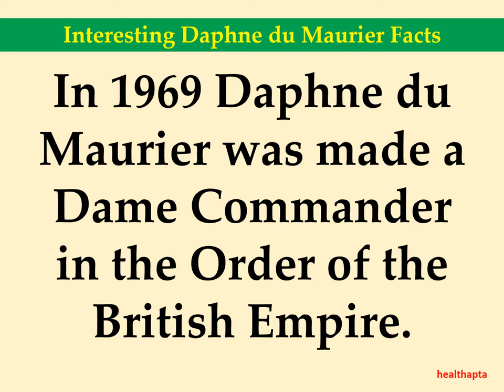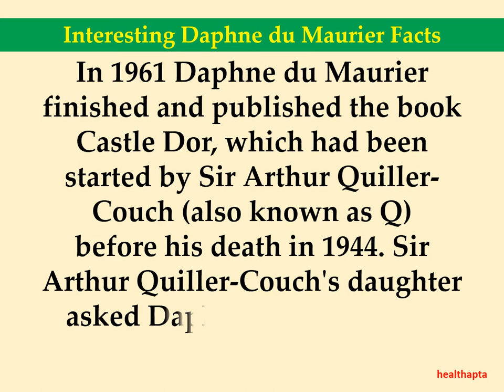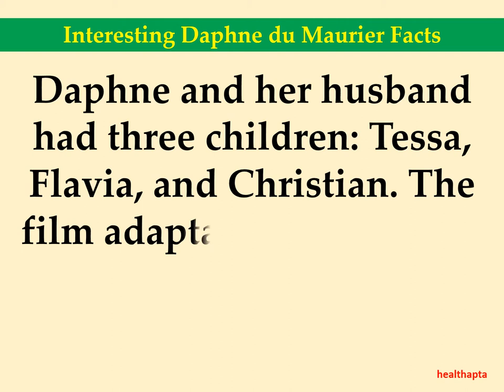Interesting Daphne du Maurier Facts